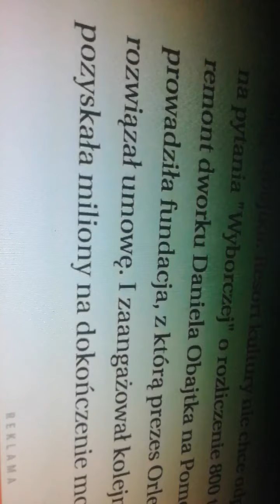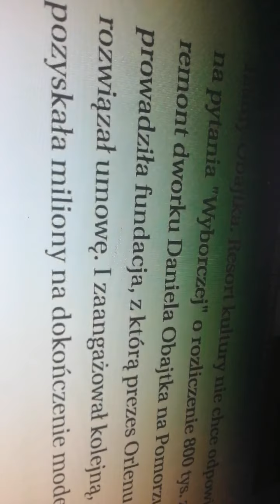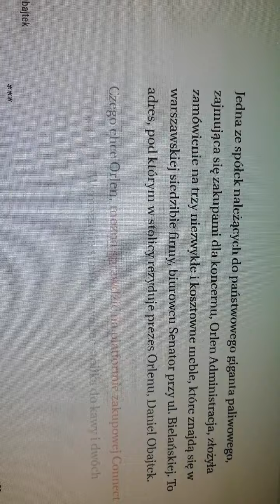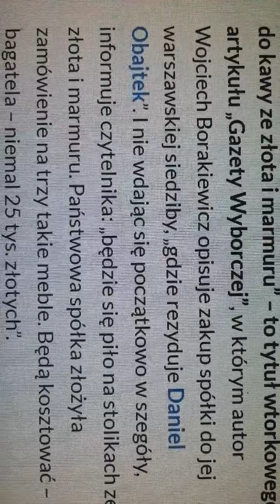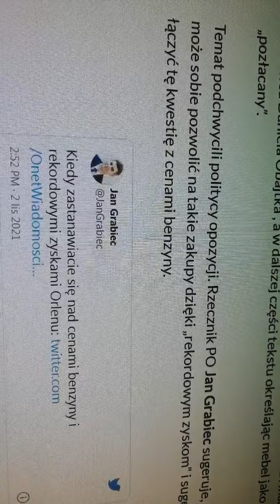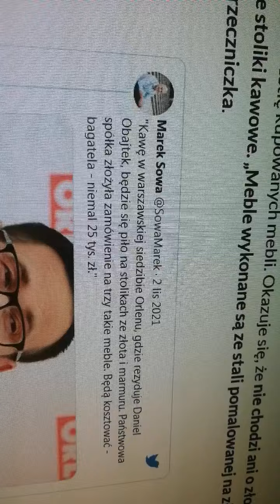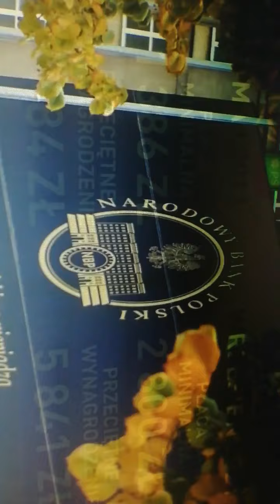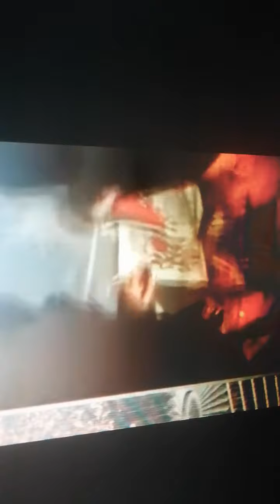Fake newsy dotyczące PKN Orlen